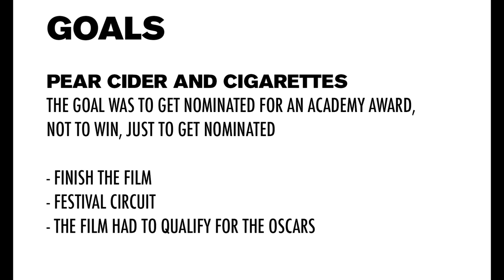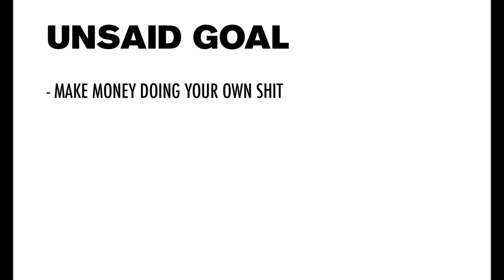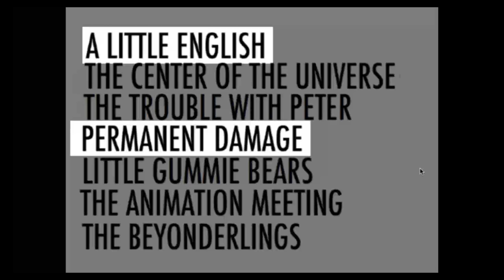Robert Valley Animation Tutorial Chapter 1 NOTHING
Robert Valley
Chapter 1, behind the scenes
Massive Swerve Vol 6
Permanent Damage